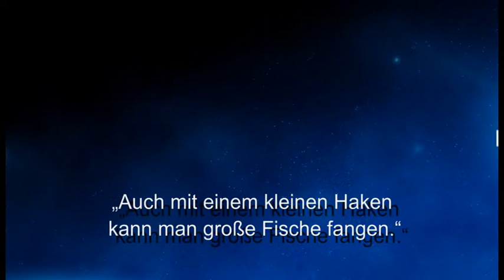Weisheit des Tages 07 - chinesisches Sprichwort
Dieses Mal ein altes chinesisches Sprichwort.